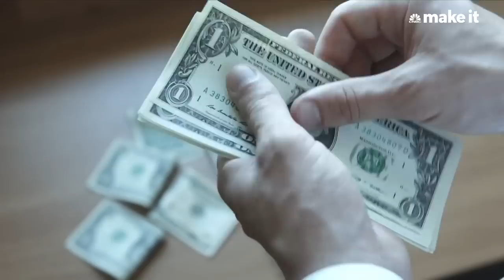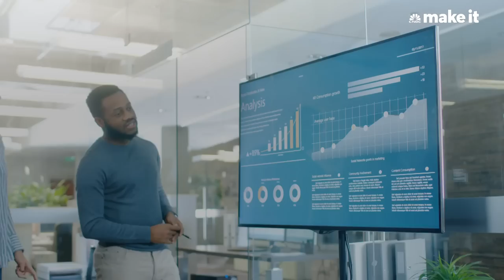Ramit Sethi: Saving Is Not Enough – Here's The Key To Building Wealth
If you're looking to build wealth, you need to go beyond just adding money to your savings account, says financial expert and author of "I Will Teach You To Be Rich" Ramit Sethi.

The typical millennial has about $2,400 socked away in a savings account. But personal finance advisor Ramit Sethi says having savings is not the key to building wealth.

"One of the most surprising things that people don't realize about money is saving is not enough," Sethi, the best-selling author of "I Will Teach You to be Rich," tells CNBC Make It.

Millennials are actually pretty good at saving. Over 40 percent of them report setting aside money on a monthly basis, according to the Allianz Life Generations study.

And while savings accounts can be great for short-term goals, they're not ideal if you're putting money away for longer term goals, like retirement or a house. That's because, if your money is in a traditional savings account, you're probably earning less than inflation, which is how the price of everyday goods increases steadily over time. It's why something that cost $5 in 1980 usually costs just over $15 today.

"What they don't realize and what nobody really tells you is that money is invisibly losing value," Sethi says.

The only way to 'truly grow' your money

Over the long term, the only way to "truly grow that money" is to invest it, Sethi says.

That's a step that still spooks many millennials. Only 12 percent of them use a brokerage account, according to a 2018 Bank of the West study.

But investing doesn't have to complicated or scary, Sethi says. "I log in into my investing account about once a month and I spend less than an hour a month on investing," he says. "It just works automatically."

Your investments should be "low cost and long term," he says. Instead of picking an individual stock, look for a low-fee index fund that tracks the market. This is an approach that's backed by many of the top financial experts and investors, including Warren Buffett.

"Consistently buy an S&P 500 low-cost index fund," he told CNBC's On The Money. "I think it's the thing that makes the most sense practically all of the time."

If you don't want to set up a brokerage account and pick a fund on your own, there are robo-advisors that will guide you through the process. Services like Betterment and WiseBanyan let you start investing with just $1.

"The true way to grow your money is not just to save it," says Sethi. "That's a start, but I want you to go further and start investing."

Saving is not the key to building wealth—here's what is, says author of 'I Will Teach You to Be Rich' | CNBC Make It.